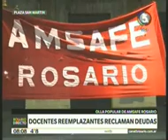C5 846 docentes reemplazantes reclaman deduas